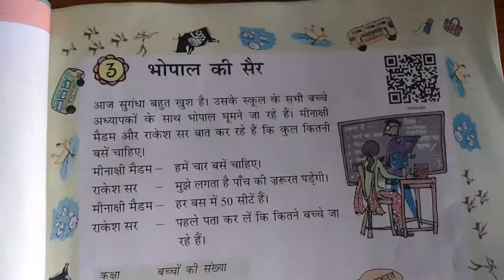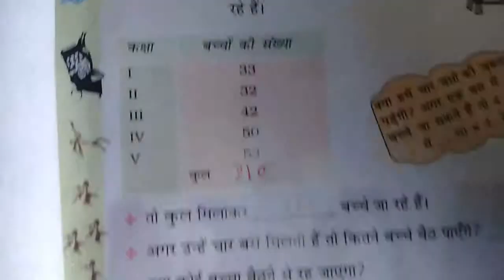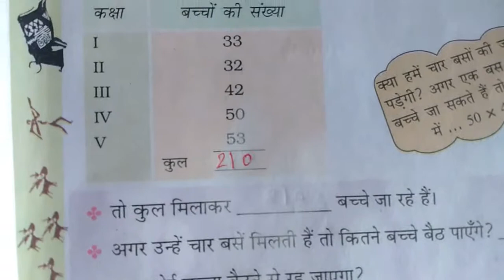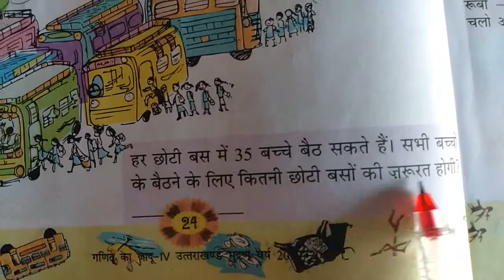पाठ 3 भोपाल की सैर (बसों के इंतजार में) | कक्षा 4 गणित | NCERT | CBSE